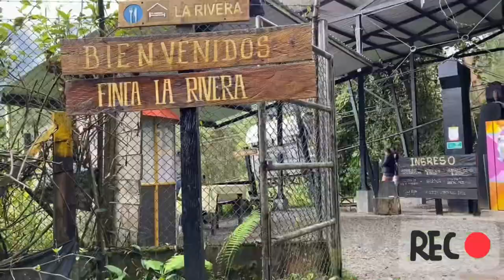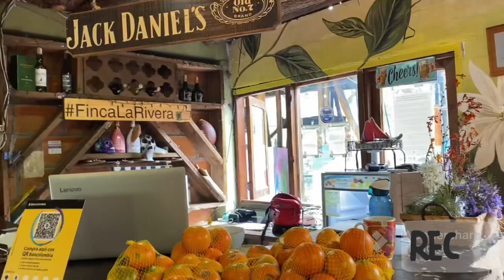Teleférico en Ibague tolima 😍Que hacer en juntas 💫🌤️visite el cañón del combeima 🏔️🛖🛤️🌄